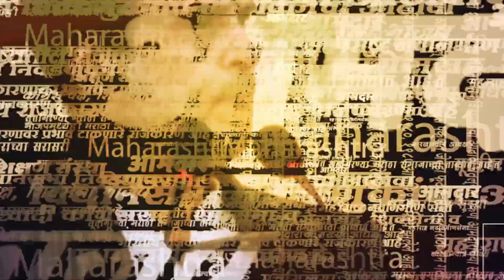Nitin Gadkari यांनी सांगितलं BJP च्या घोडदौड मागचे कारण | devendra fadanvis | Narendra Modi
भाजप यशस्वी का?, गडकरींनी सांगितली कारणे